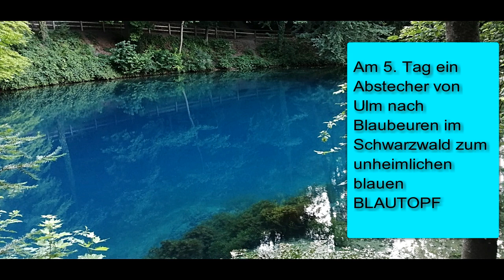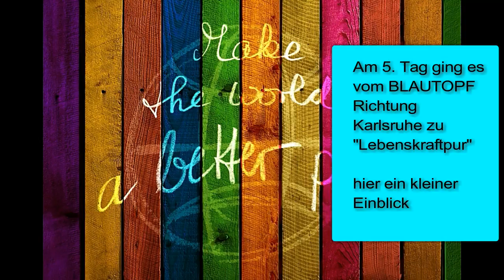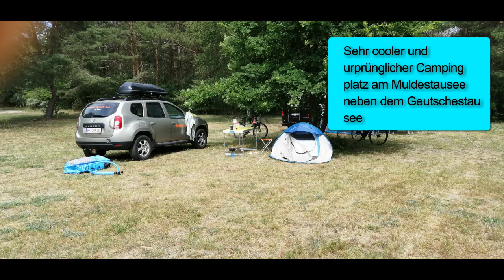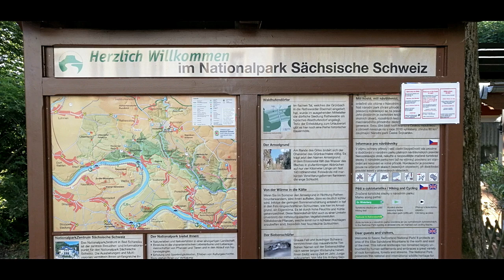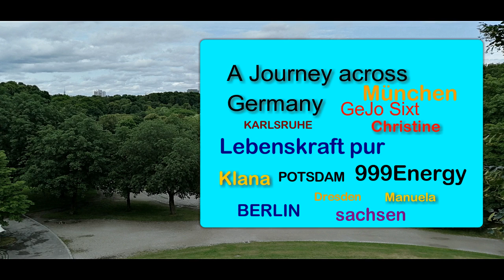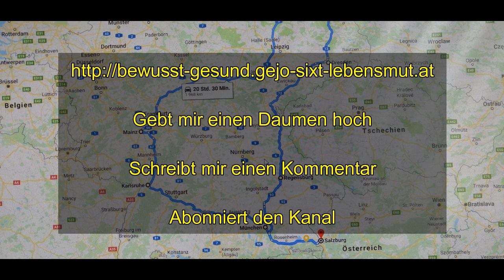GeJo Leben TV on TOUR in Germany ugly or pritty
Eine Auszeit nehmen! Einen Monat durch Deutschland und Kroatien. Alleine, nur mit sich. Ist sehr spannend bereichernd.

👌 +Vitamin K2 bei AMAZON sehr zu empfehlen all trans:

👌 Zum Entgiften und Superfood-Chlorella-Spirulina-Kelp Bio Algen:

👌 Lugolsche Jod-Lösung 5 %, diese verwende ich:

👌 Das DMSO Handbuch:

👌 DMSO pharmazeutische Qualität:

👌 MSM Kapseln hochdosiert:

👌 Vitamin K 2 Kapseln:

👌 Vitamin B 12 Lutschtabletten und bioverfügbar:

👌 Den Darm wiederherstellen mit anorganischem Schwefel:

👌 Krebs verstehen und heilen: